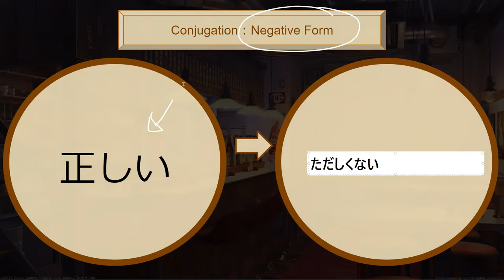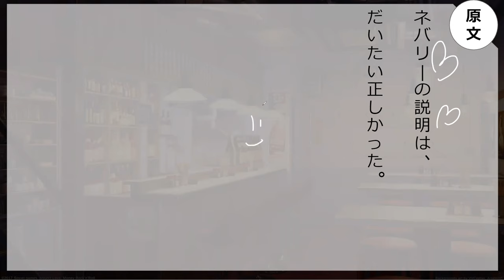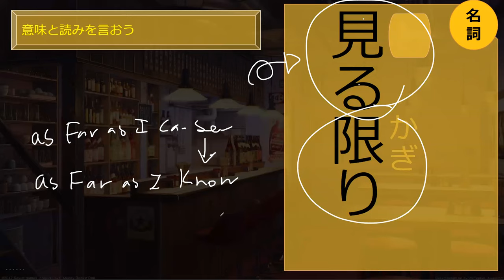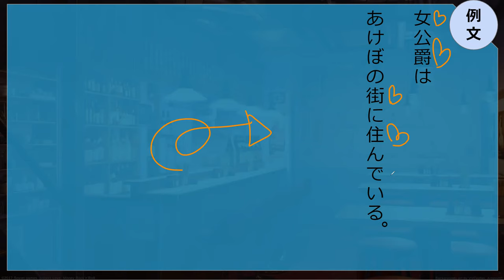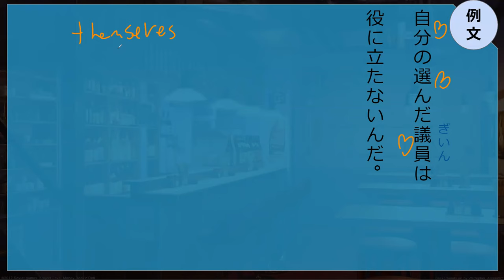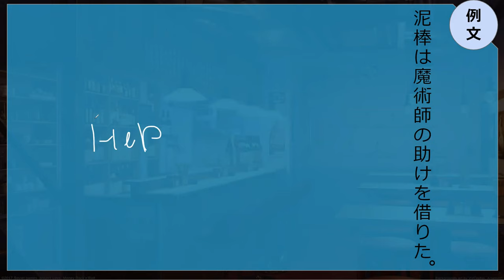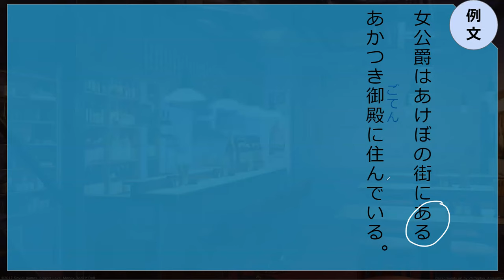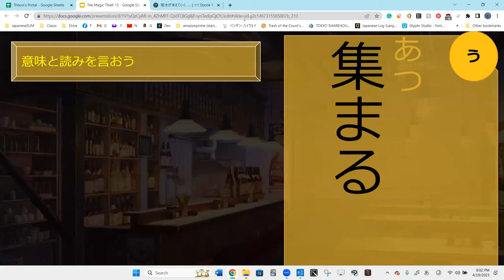Lesson 62B 魔法が消えていく